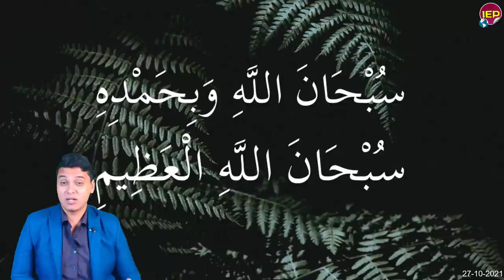بيان عاااجل جدا من الرئيس السيسي على الهواء مباشرةَ منذ قليل